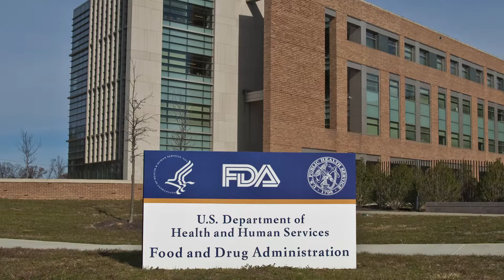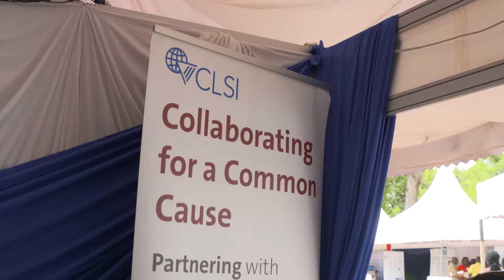CLSI: Our Story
Discover how we are striving to improve medical laboratory testing.